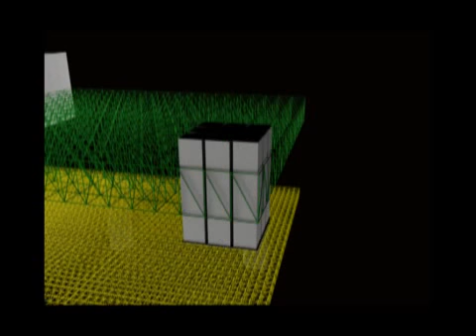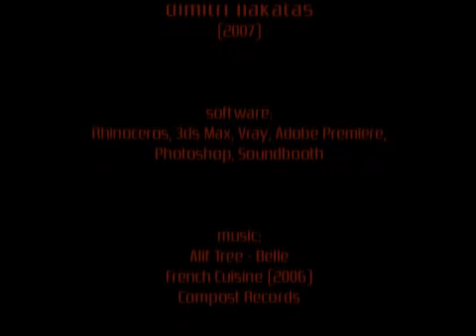Lyrical Theatre of Cagliari, M. Sacripanti 1964-65 (2nd Prize)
Concorso per il nuovo teatro lirico, Cagliari con A. Nonis, G. Pellegrineschi (automatismi), G. Perucchini (strutture), F. Purini, A. Perilli (secondo premio)

This trailer is part of the work I've made, for the course of design at 1st school of Architecture L.Quaroni, La Sapienza University, Rome. prof. L.DeCarlo, P.Albisinni.

The work consisted in reinterpreting the philosophy of an unbuilt architecture from the past with todays instruments. This theatre was based on modules that could me moved mechanically along the z direction, variating the form and all the parts of it. A total theatre inspired by the Gropius' one